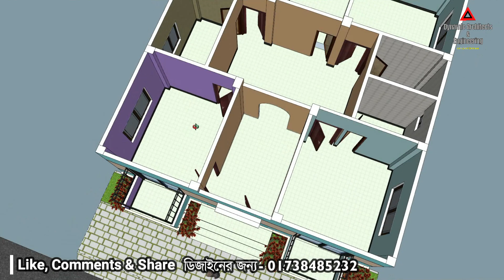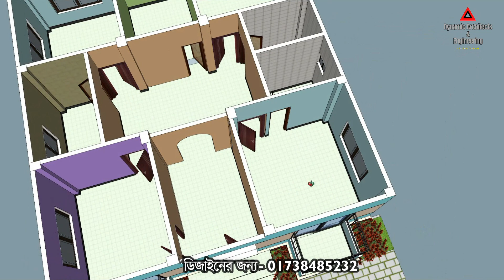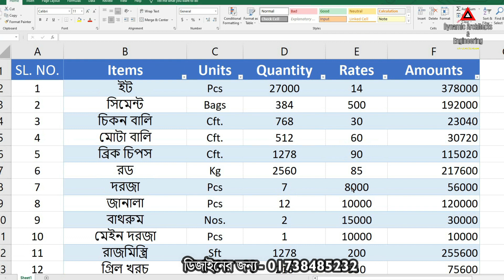৪ রুমের টিন সেড বাড়ির ডিজাইন। ৩ বেডরুমের টিন সেড বাড়ির ডিজাইন। ঘরের ডিজাইন। টিনের ঘরের ডিজাইন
---বাড়ির ডিজাইন করতে যোগাযোগ করুন---👇👇👇
ডাইনামিক আর্কিটেক্টস অ্যান্ড ইঞ্জিনিয়ারিং

বাড়ির ডিজাইন ডাউনলোড করুন এখান থেকে...

খুব সুন্দর করে বোঝানোর চেষ্টা করেছি তারপরও যদি আপনাদের বুঝতে কষ্ট হয় তাহলে কমেন্ট বক্সে লিখতে পারেন আপনাদের প্রশ্নগুলো,  এবং ফেসবুক পেজে সরাসরি আমাদেরকে মেসেজ দিতে পারেন।

এখানে কম খরচে সুদক্ষ আর্কিটেক্ট, প্রকৌশলী দ্বারা ✅ আর্কিটেকচারাল ডিজাইন ✅ স্ট্রাকচারাল ডিজাইন ✅ রাজউক/পৌরসভা/সিটি কর্পোরেশন/ ইউনিয়ন প্লান অনুমোদন ✅ ইন্টেরিয়র ডিজাইন ✅ এস্টিমেটিং এন্ড কস্টিং ✅ সয়েল টেস্ট ✅ ডিজিটাল সার্ভে✅ প্রজেক্ট ভিজিট ✅ 3D ভিউ ✅ ওয়ার্কিং ড্রয়িং ✅ ইলেকট্রিক ✅ প্লাম্বিং/স্যানিটারি ডিজাইন ড্রয়িং এর কাজ করা হয় ✅ আপনার চাহিদা অনুযায়ী প্লান সম্পন্ন করা হবে ✅ নিজের আইডিয়াই দিয়ে সুবিধা মত বাড়ির প্লান করে নিতে পারবেন ✅ অথবা আমাদের কাজ থেকে পরামার্শ নিয়ে নিজের বাড়ির প্লান করে নিতে পারবেন ✅ যতবার ইচ্ছা প্লান সংশোধনের সুযোগ। এর জন্য অতিরিক্ত কোন চার্জ ধরা হয় না।

আপনারা চাইলে আমাদের কাছথেকে আপনাদের জমির মাপে মনের মত বাড়ির ডিজাইন করে নিতে পারবেন। ডিজাইন ফি দিয়ে WhatsApp & Imo = 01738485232 শুধু মাত্র খরচের হিসাব ও ফ্রি তে বাড়ির ডিজাইন পেতে কেউ কল দিবেন না।

যে ভাবে আপনি আপনার স্বপ্নের বাড়ির ডিজাইন পাবেন...
১ = প্রথমে আপনার জমির মাপ আমাদের দিতে হবে।
২ = রুম কয়টি হবে ও কয়তলা করবেন বিস্তারিত বলতে হবে।
৩ = তারপর ডিজাইন ফি জমা দিয়ে অর্ডার করতে হবে।
৪ = তারপর আমরা আপনাকে ১ টি স্যাম্পল ডিজাইন করে দিবো
       আপনি/আপনারা দেখে কোন পরিবর্তন করার থাকলে করবেন।
৫ = তারপর আমরা আপনাকে ফাইনাল ডিজাইন করে দিবো

.যে ভাবে ডিজাইন আপনি হাতে পাবেন?.
1 = WhatsApp
2 = Email / gmail
3 = এবং কুরিয়ার এর মাধ্যমে

আপনারা যারা বাড়ি তৈরি করবেন তাদের জন্য সুখবর নিয়ে আসলাম
আমাদের ভিডিও গুলা বেশি বেশি শেয়ার করুন লাইক করুন,
আমাদের সাথে থাকার জন্য সবাইকে অনেক অনেক ধন্যবাদ ও
আন্তরিক শুভেচ্ছা,